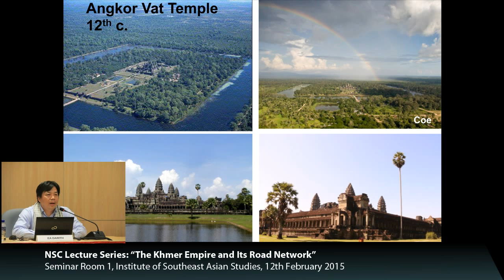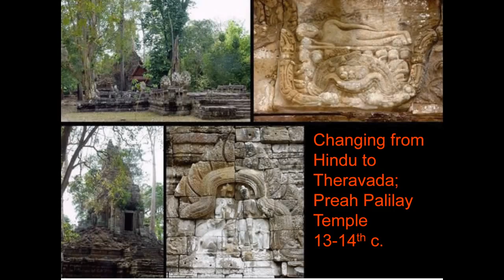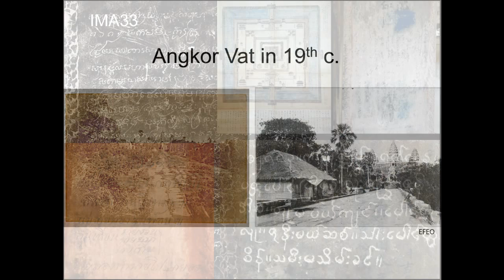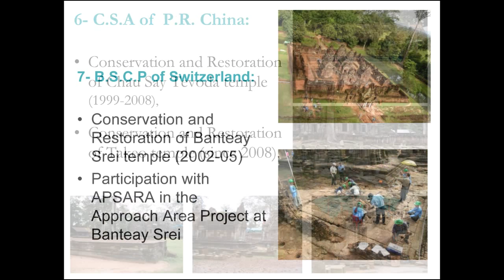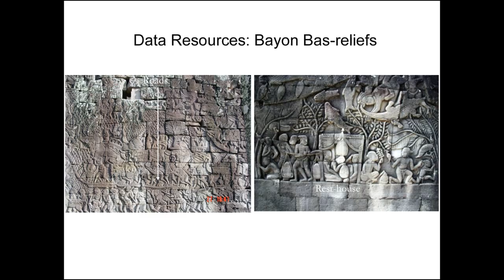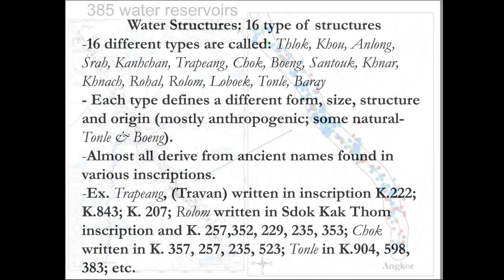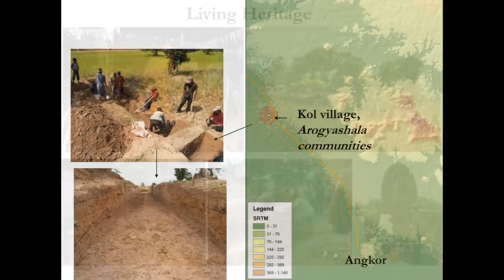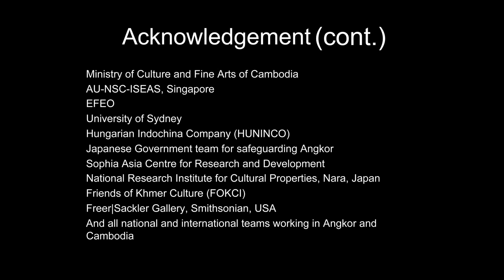The Khmer Empire and Its Road Network 2 of 2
EVENT INFORMATION
Venue: Institute of Southeast Asian Studies, Singapore, Seminar Room 2

From the 9th to 15th century, the Khmer Empire ruled over a large area of Mainland Southeast Asia, which was bordered by China to the north; the Malay Peninsula to the south; the Mon state to the west; and Champa and Daiviet to the east. The empire’s capital was located in the Angkor area and consisted of a concentrated series of monumental structures. These included a large capital city complex which encompassed a 3×3 km area (now called Angkor Thom), and the state temple of Angkor Wat—the largest Hindu temple in the world to date. The Angkor complex also consisted of huge eastern and western water reservoirs, canal systems, hundreds of other smaller temples,as well as a road network from the Angkor capital to other provinces within its domain.

In order to solidify control over this vast area, the rulers of Angkor constructed many roads that connected the Angkor capital to its former capitals as well as new conquered territories. There were two roads to the east and northeast of Angkor which connected to the former capital cities of Sambor Prei Kuk, Kok Ker, and Wat Phu. To the west and northwest, there were two roads that had connections to Phimai, Sdok Kak Thom, and probably Lopburi. The late 12th century Preah Khan temple inscription tells us that there are 121 rest houses and 102 hospitals located along these roads and provincial cities. The inscriptions also clearly mentioned 17 rest houses along the 245-km-road from Angkor to Phimai, which was considered the northwestern region.

The Living Angkor Road Project (LARP), a Cambodian–Thai joint research project, has been conducting research along the said road since 2005. The team has already identified 32 ancient bridges, 385 water structures, 134 temples, 17 rest houses, 8 hospitals, a number of iron smelting sites, hundreds of stoneware ceramic kilns, and many habitation sites.

Dr. EA Darith is Visiting Senior Fellow at NSC, ISEAS. He is also Deputy Director of the Department of Conservation of the Monuments Outside Angkor Park, APSARA (Authority for the Protection and Management of Angkor and the Region of Siem Reap), Cambodia. He has coordinated projects betwee APSARA and other international teams from Japan, France, USA, Australia, Hungary, Thailand, and Singapore.

Darith received his BA from Royal University of Fine Arts in Phnom Penh, his MA from Kyoto University, and PhD from Osaka Ohtani University. His research interest is in Southeast Asian ceramics, especially Khmer ceramics in Angkor period from 9th to 15th centuries. He has excavated more than 10 stoneware kilns and other monument sites in Angkor region since 2000, and has reconstructed the history and development of Angkorian ceramics and kilns. He plans to further study the scientific analysis of Angkorian stoneware with counterparts from Hawaii University, Santa Clara University (USA) and New England University (Australia) to better understand the origin of Khmer production and the expansion
of the use of Angkorian stoneware.

Darith is also a lecturer of Angkorian Stoneware Ceramics at the Royal University of Fine Arts in Phnom Penh, and teaches history of Cambodia and Khmer Studies at Pannasatra University. He has received training from Arizona State Museum, Freer and Sackler Museum at Smithsonian, and University of Pennsylvania Museum. He is working on creating an artefact management system in Angkor which will aid in the proper care of all artefacts excavated from the Angkor World Heritage Site.